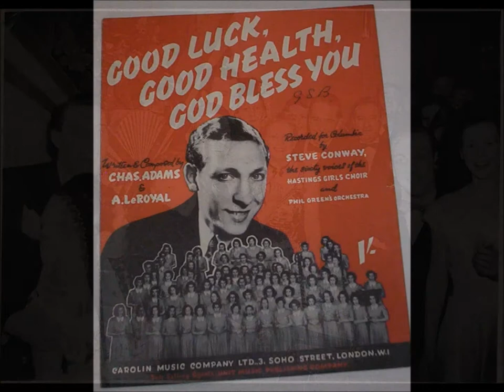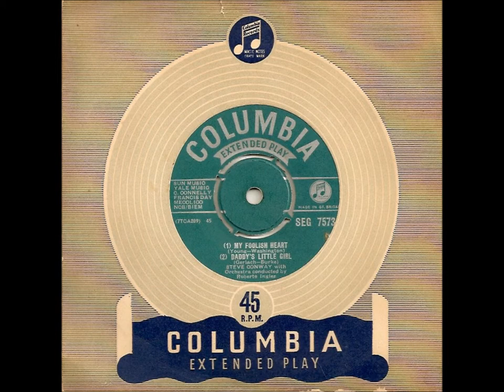STEVE CONWAY - Wait And See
My Grandfather Steve Conway (born Walter James Groom)
Britains 'romantic singer'
Born October 12th 1920
Died April 19th 1952